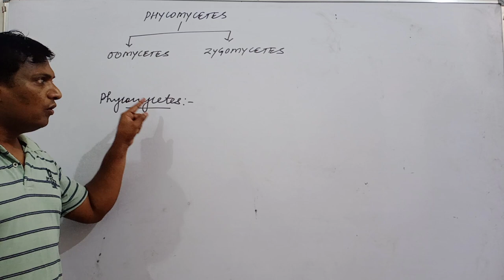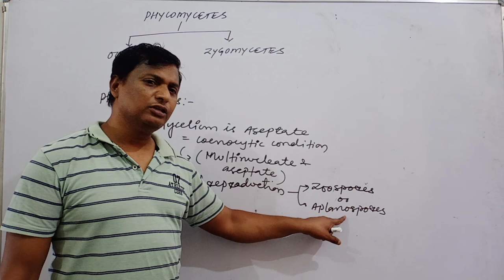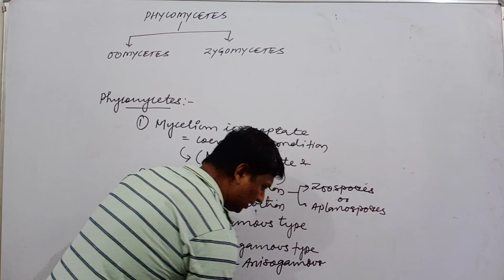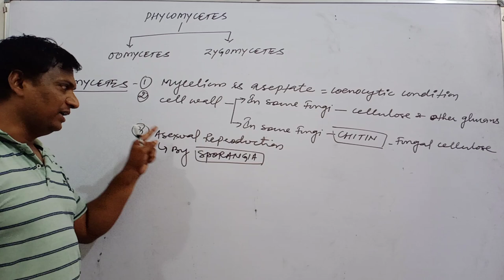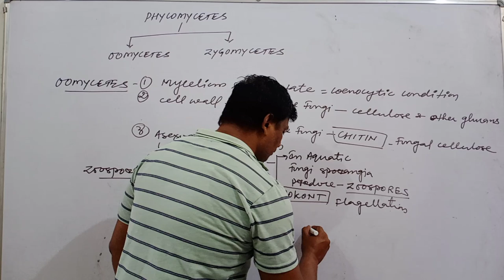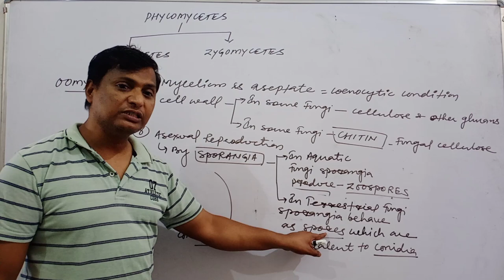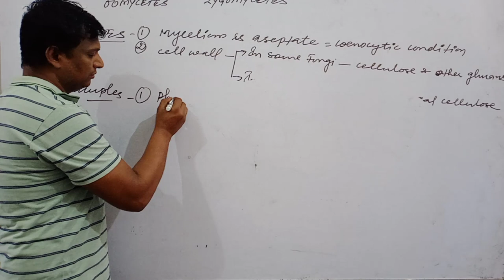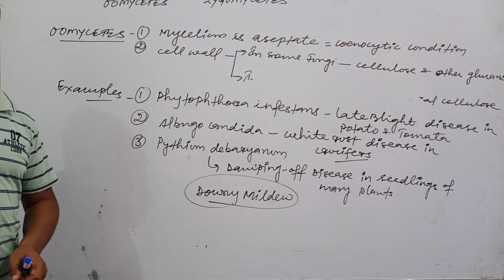NEET: XI : kingdom fungi : Phycomycetes & Oomycetes